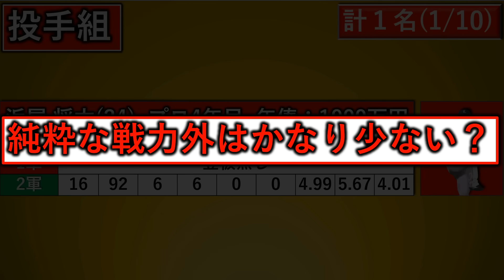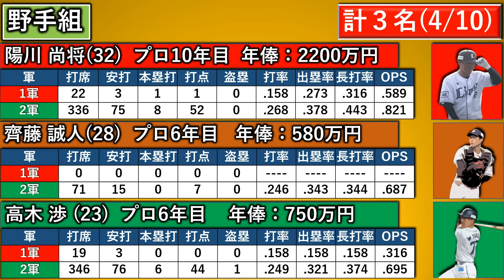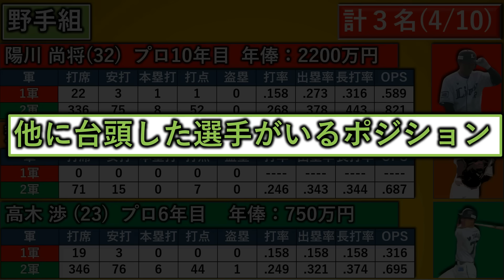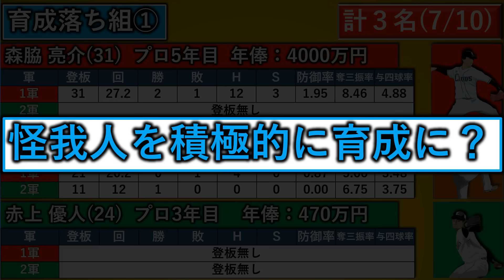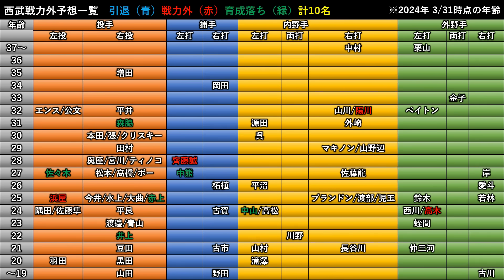【西武２０２３年 戦力外予想】『１０選手』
再生リスト